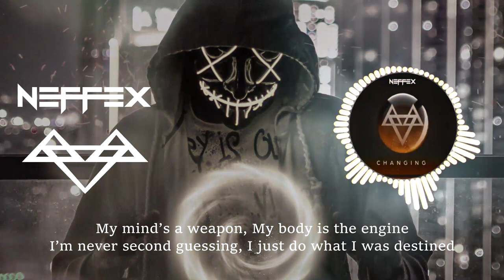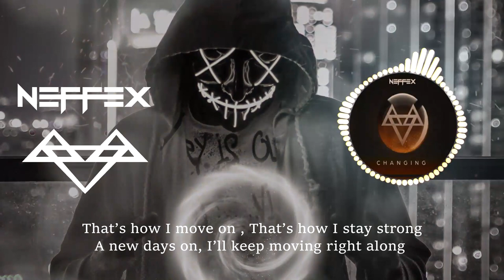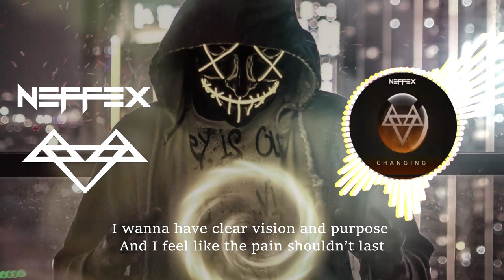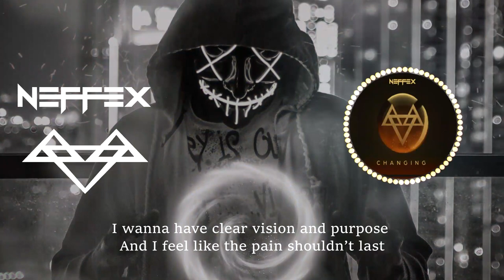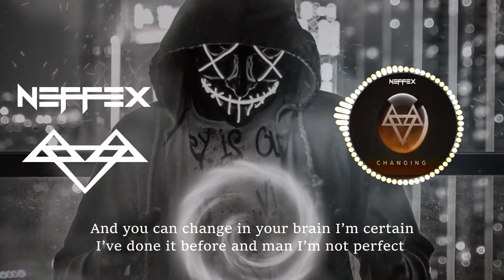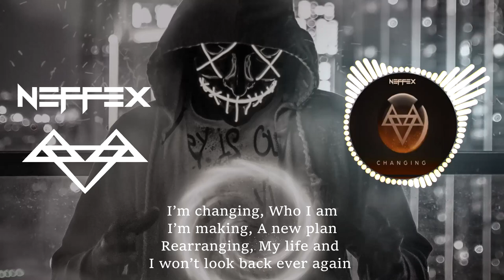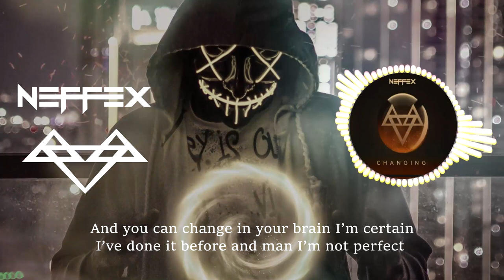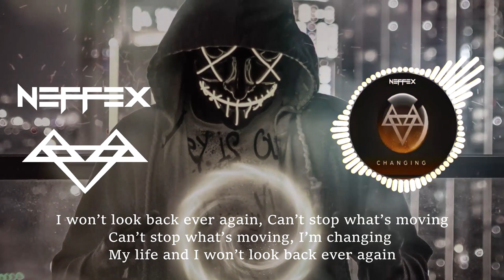Neffex NCS - Changing - Bass Boosted [1 Hour Loop + Lyrics]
Neffex -  Changing - Bass Boosted [1 Hour Loop + Lyrics] for Workout, Pump up, Motivation, Gaming.
LYRICS:

HOOK:
I’m changing
Who I am
I’m making
A new plan
Rearranging
My life and
I won’t look back ever again

VERSE 1
You ain’t seen me activated
You better hope that you never see me agitated
I think about my actions plan em out evaluate it
That’s how I end up on the top man I’m calculated
My mind’s a weapon
My body is the engine
I’m never second guessing
I just do what I was destined
Cuz I feel I got the blessing
Persistence and obsession
That’s how you keep progressing
I already learned that lesson yeah

HOOK:
I’m changing
Who I am
I’m making
A new plan
Rearranging
My life and
Can’t stop what’s moving
I’m changing
My life and

VERSE 2
No fear see clear
You deserve to be great
I know it feels
Like things get in your way
Push thru those walls
And the others will fall
Sit up stand tall
You can get through it all
I need some energy
Anxieties no friend to me
I have a short memory
I don’t really remember things
That’s how I move on
That’s how I stay strong
A new days on
I’ll keep moving right along

And I feel like the pain in the past
It needs to stay in the past
You gotta take off the cast
I wanna feel like I’m a new person
I wanna have clear vision and purpose
And I feel like the pain shouldn’t last
If you can move on and passed
The things that made you feel bad
And you can change in your brain I’m certain
I’ve done it before and man I’m not perfect

HOOK:
I’m changing
Who I am
I’m making
A new plan
Rearranging
My life and
I’m changing
My life and